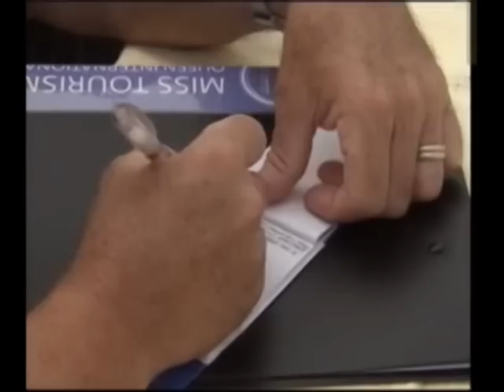2007 Miss Tourism Queen International Pageant (Part 7)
Russian beauty Olga Zarubina bested more than 100 contestants around the world to be crowned 2007 Miss Tourism Queen International held 30th July 2007 in Zhengzhou, China. There are 108 delegates from around the world & region participated in this event.

MISS TOURISM QUEEN INTERNATIONAL 2007: Miss Russia -- Olga Zarubina
1st runner up: Miss Thailand -- Vasana Wongbuntree
2nd runner up: Miss Fernando de Noronha -- Tamara Almeida Silva
3rd runner up: Miss America (U.S. of) -- Eve Maciel
4th runner up: Miss Trinidad and Tobago -- Dominique Nicole La Veau

Completing the 10 Finalists were:

Armenia -- Marine Avetyan
Republic of the Congo -- Jolette Sven Wamba Miyalu
Curaçao -- Shadée Braun
Czech Republic -- Martina Besikova
Kyrgyzstan -- Inessa Nazarova

Continental Titles:

Miss Tourism America: Miss Dominican Republic -- Geisha Natalie Montes
Miss Tourism Asia: Miss Mongolia -- Oyungerel Gankhuyag
Miss Tourism Europe: Miss Bosnia and Herzegovina -- Minela Trnovac
Miss Tourism Oceania & Islands: Miss Australia -- Amy Jane Sutton
Miss Tourism Africa: Miss Cameroon -- Marthe Nathalie Houag

Special Awards:

MISS CHARITY -- Tokelau -- Landy Tyrell
MISS ELEGANCE -- Spain -- Laura Negreti
BEST IN QIPAO -- Korea -- Minkyo Mina Kim
BEST IN NATIONAL COSTUME -- Honduras -- Yasmina Roman Hernandez
MISS FRIENDSHIP -- Somalia -- Anisa Abdilahi
MISS TALENT -- Miss Curacao, Shadée Braun
        2nd place -- Miss Indonesia, Glory Rosari Oyong
         3rd place -- Miss Estonia, Merle Saar

MISS DISCO QUEEN OF THE WORLD -- Dominique Nicole La Veau, Miss Trinidad & Tobago
     2nd Place -- Miss Kyrgyzstan, Inessa Nazarova
    3RD Place -- Miss Curaçao, Shadée Braun

MISS BIKNI -- Miss Australia, Amy Jane Sutton
    2nd place -- Miss Fernando de Noronha, Tamara Almeida
   3RD Place -- Misss Albania, Edlira Mema, and Miss Curaçao, Shadée Braun (tie)

BEST IN EVENING DRESS -- Miss Puerto Rico, Uma Blasini
BEST SMILE -- Miss China -- Ma Wei
MISS INTERNET POPULARITY -- America (U.S. of) -- Eve Maciel